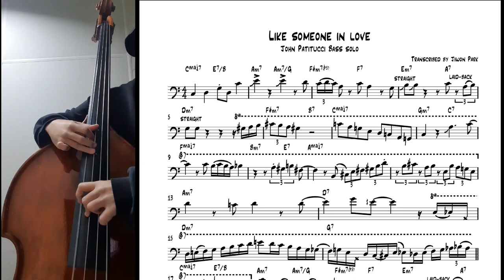Like someone in love - John Patitucci Bass solo Transcription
Like someone in love - Chick loeb, John patitucci